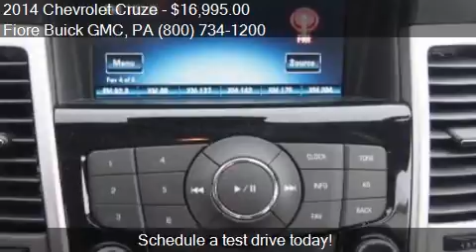2014 Chevrolet Cruze for sale in Altoona, PA 16602 at the Fi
This 2014 Chevrolet Cruze is for sale in Altoona, PA 16602 at Fiore Buick GMC.
Engine: I4 1.4L I4
Transmission: Automatic 6-Speed
Color: Silver Ice Metallic
Mileage: 9249
Contact Fiore Buick GMC 808 Logan Blvd Altoona, PA 16602 to test drive this 2014 Chevrolet Cruze  today.